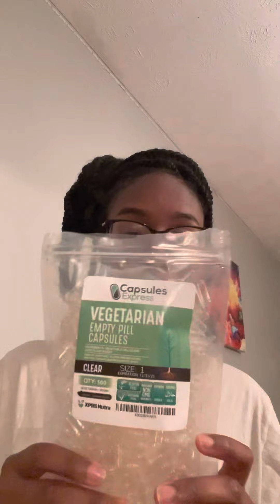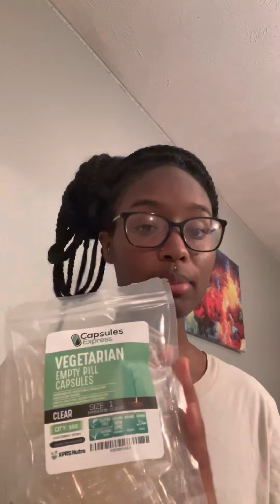Day 7-10 of 70 Day Update Fruit Fast| Yahki TV Geo-genetic Therapeutic Package Level 2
Hey lovelies! I know this is not Typical vlog I would like it to be but bare with me with the limited products and apps space I have on the devices. So I am on day 7-10 of my fruit fast and I just wanted to share some updates of the effects of my prolong fruit fast! This is my raw & uncut video.

I have started August 25th and end around November 4th. You can ask me any questions through personal social medias or comments.

I am not your doctor and I advise you to follow up with your physician for any health recommendations.